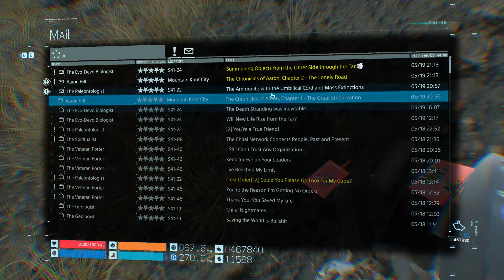Death Stranding #11 Toward Edge Knot City (No Commentary)